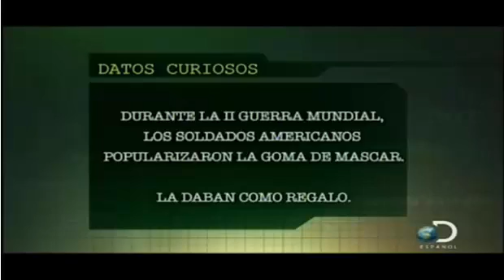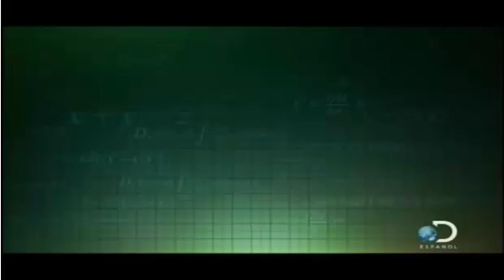Extrañas Formas De Morir